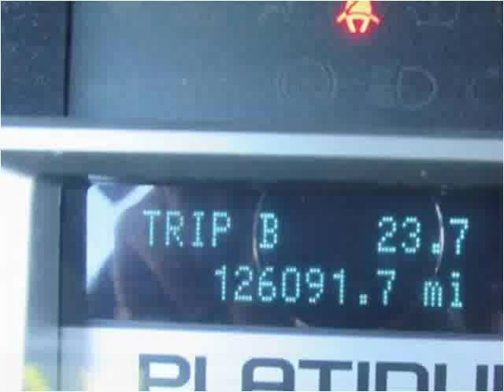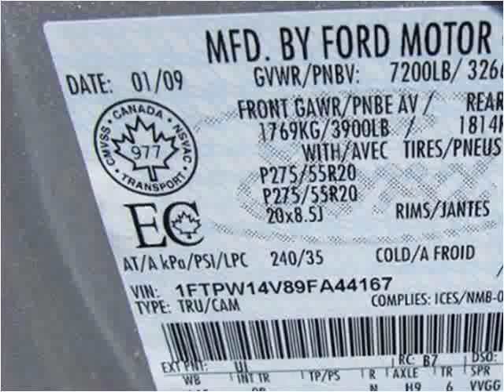2009 Ford F-150 Used Cars Coos Bay OR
This 2009 Ford F-150 is available from Coos Bay Toyota.